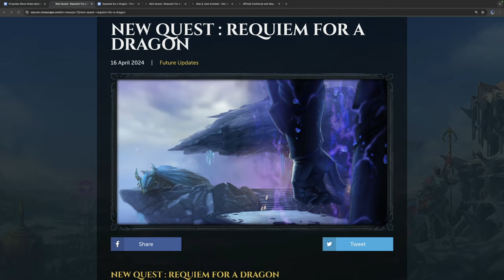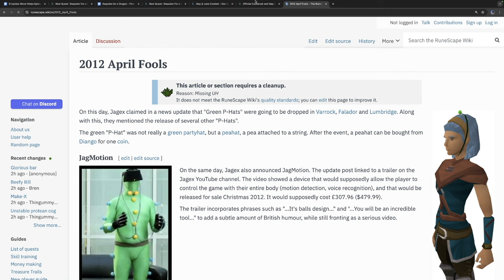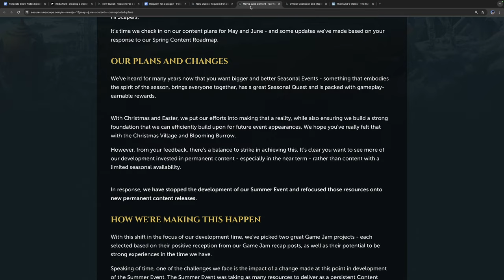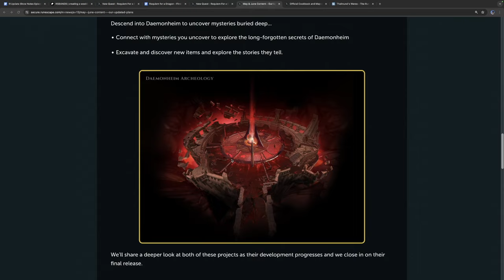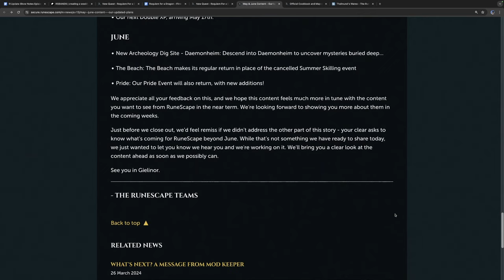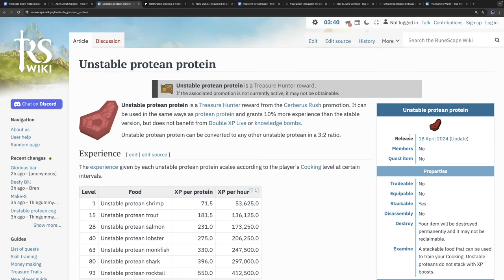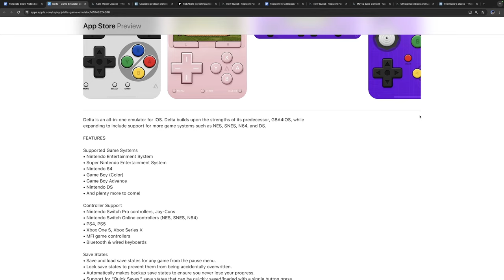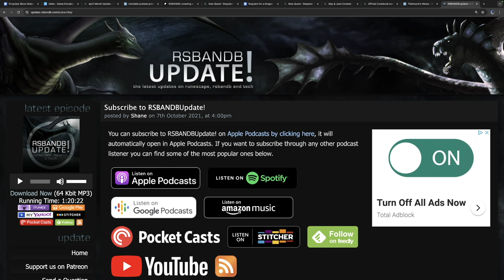An Actual Plan: A RuneScape Content Roadmap? Requiem for a Dragon preview & Unstable Proteans...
Has it actually happened? Have players been given an actual roadmap for RuneScape? We discuss upcoming content including Requiem for a Dragon, a new Rex Matriarch, and Daemonheim Archaeology. Also, our theories on what exactly led us to this point.

Timestamps:
0:00 - Introduction
2:37 - Requiem for a Dragon Preview
12:51 - Livestream
31:14 - Upcoming May and June Content
46:48 - An Updated Content Plan
1:07:30 - Merch update
1:10:16 - Unstable Proteans
1:27:28 - Patch Notes
1:28:30 - Achievements of the Week
1:29:05 - Pick of the Week
1:35:28 - What have we been doing?